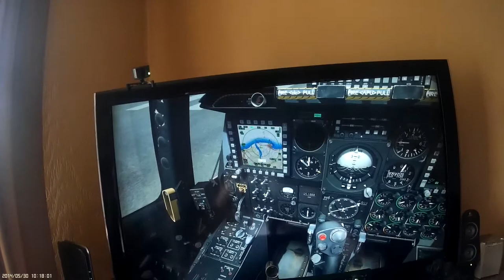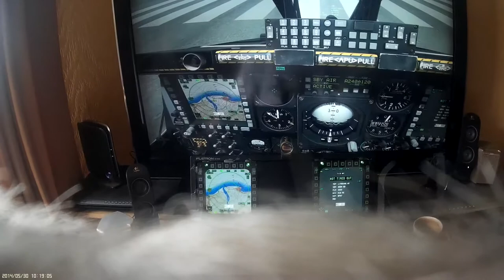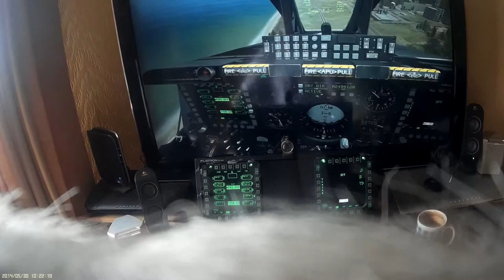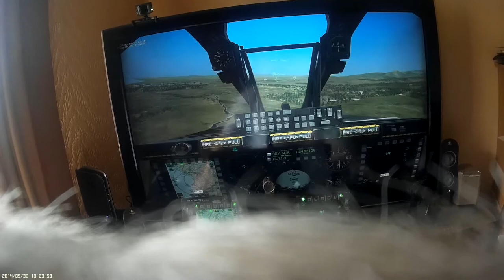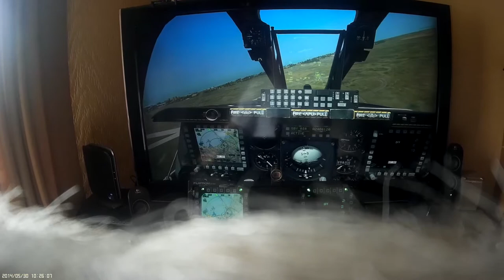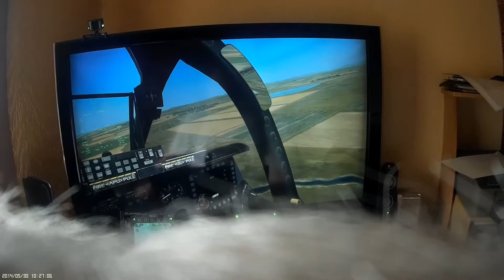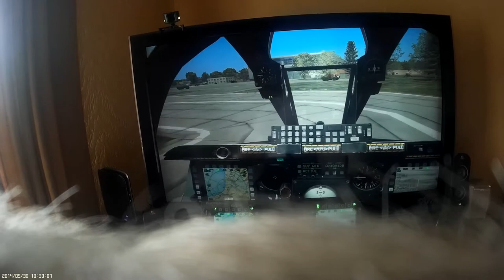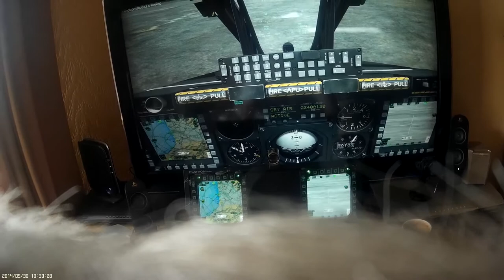my cockpit for DCS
short DCS A10C test flight on my new self built PC, sorry bout hair in lower pic. filmed with headcam.